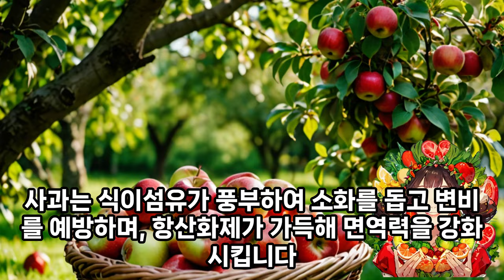EP.020 하루 한가지 과일과 채소의 효능과 효과, 부작용을 단 1분만에 알아봅시다. 여러분의 건강을 위한 단 1분의 투자